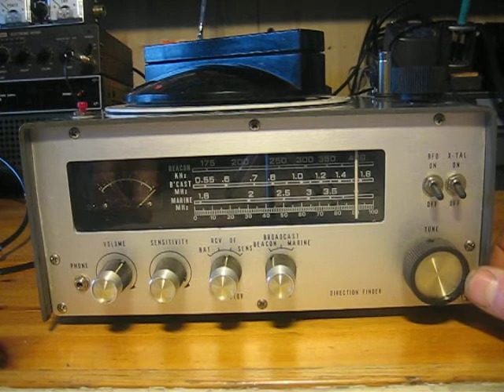Direction Finder Receiver 001.AVI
Listen to Air Beacon Freq around 400kHz